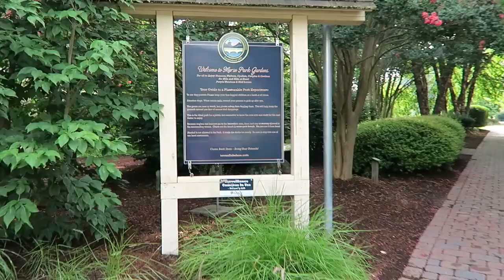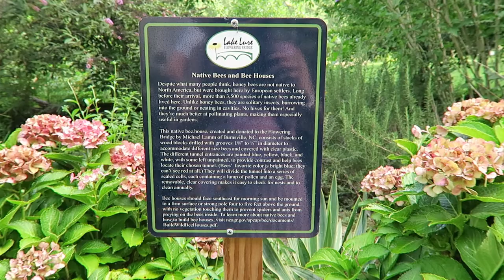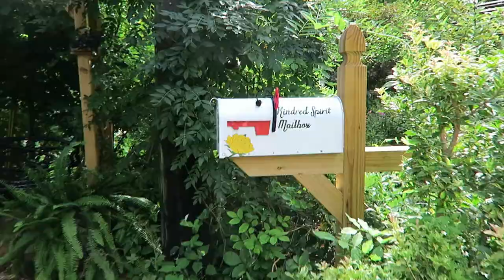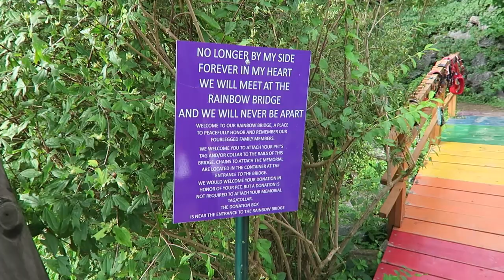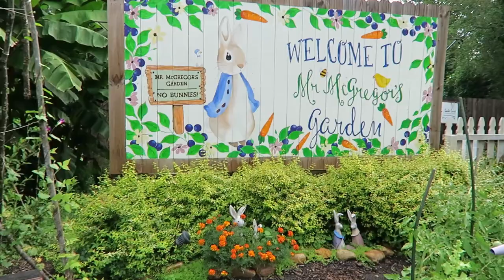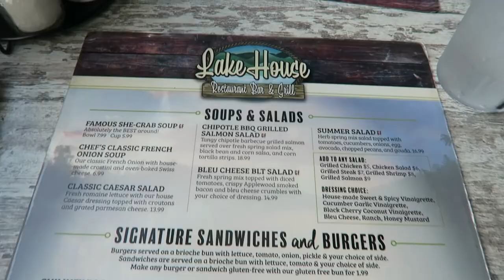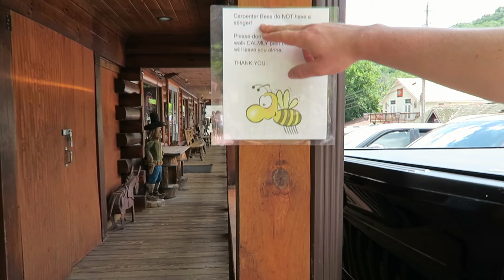Exploring Lake Lure & Chimney Rock Vlog [Asheville, NC Real Estate] [What it's like to live here]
Hey there! I’m Cara. I’m a real estate broker in Asheville, NC here to educate you on all things real estate along with fun things to do and see in the area.

Come along with me as I tour you through Lake Lure and Chimney Rock! I highlight local neighborhoods, parks, shops, restaurants, art, and more.

If there's anything in particular you'd like to see in the future, I'm all ears.

You can also show your support by sharing with your family and friends. Talk soon! :)

Cara Fiano
REALTOR® Broker
Mackey Realty